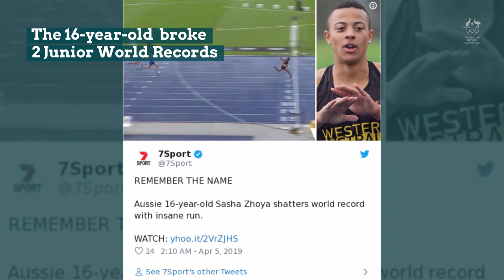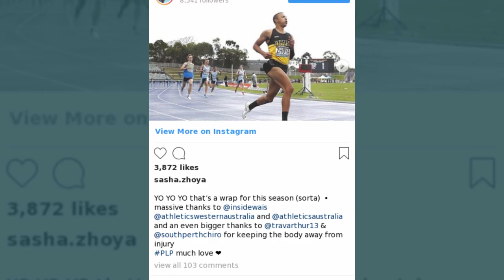Sasha Zhoya - Athletics' next greatest showman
Wonder-kid Sasha Zhoya burst onto the scene in blistering fashion last week, when the 16-year-old dominated in three disciplines at the 2019 National Track and Field Championships, but his athletic prowess is just the tip of the iceberg for the self-professed genetically gifted showman.